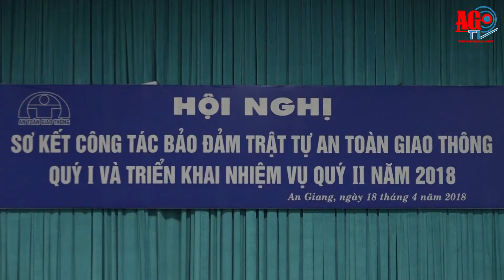Chủ tịch UBND Vương Bình Thạnh chỉ đạo tăng cường công tác quản lý Nhà nước về TT ATGT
Ngày 18-4, Chủ tịch UBND tỉnh Vương Bình Thạnh, Trưởng Ban ATGT tỉnh chủ trì cuộc họp sơ kết công tác đảm bảo trật tự An toàn giao thông (TT ATGT) quí I-2018.